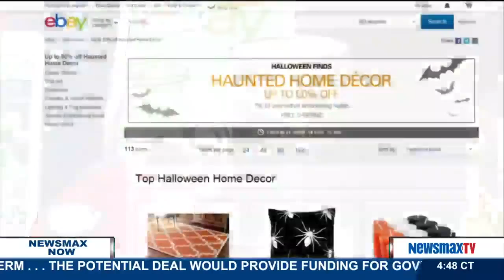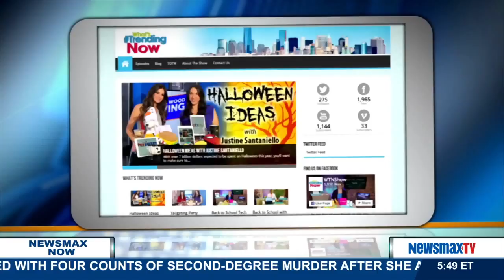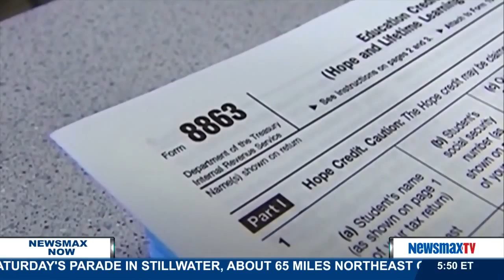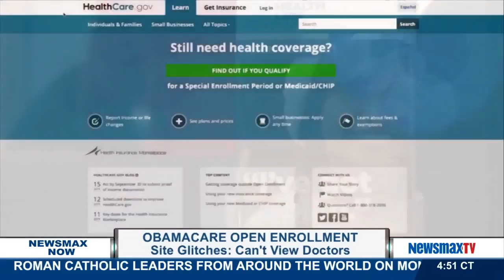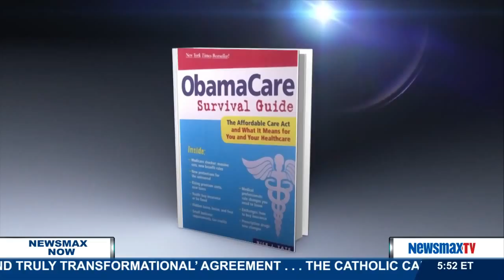Newsmax Now | E Block 10/26/15